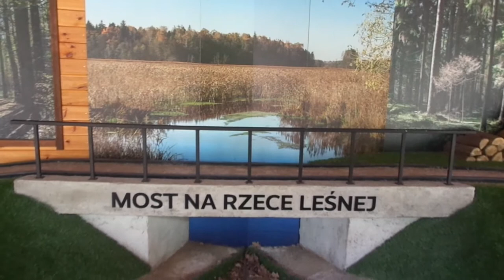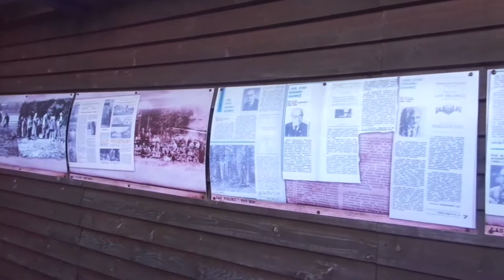HAJNÓWKA KOLEJKA LEŚNA 24 07 20